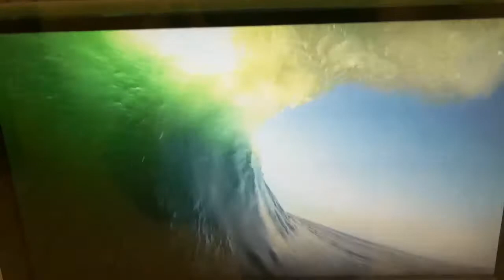The Black and Blue Orkestre - Frozen Sunset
First video by The Black and Blue Orkestre of their new track, Frozen Sunset from the album Hurt Me Tender. The Black and Blue Orkestre is Tom DiCillo, Will Crewdson and Grog Rox.